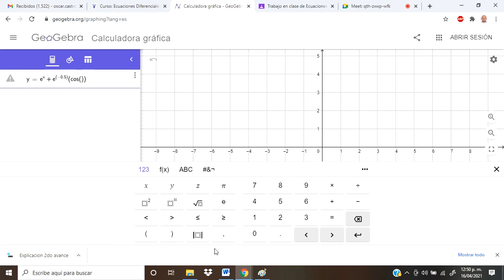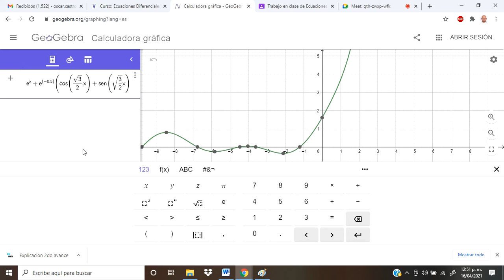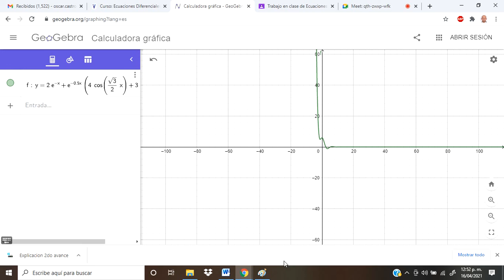Ecuaciones diferenciales Lineales 9.1